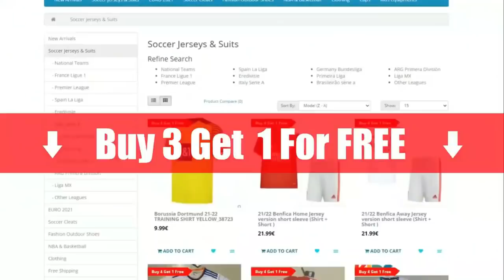Denis Zakaria The New Magician | Crazy Skills & Passes & Goal | HD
Buy 3 get 1 free